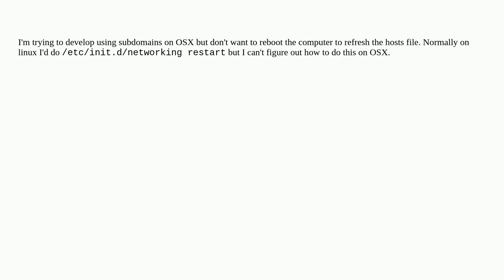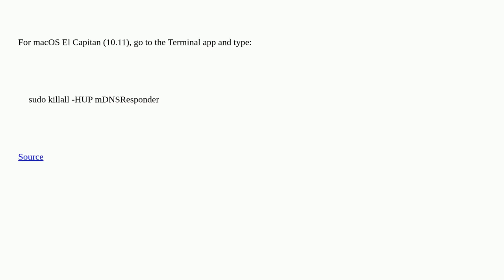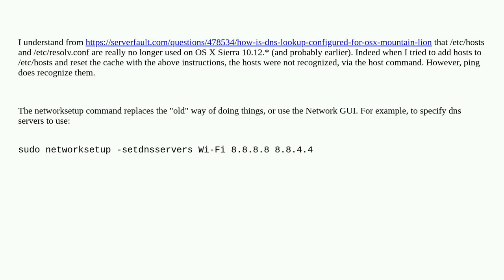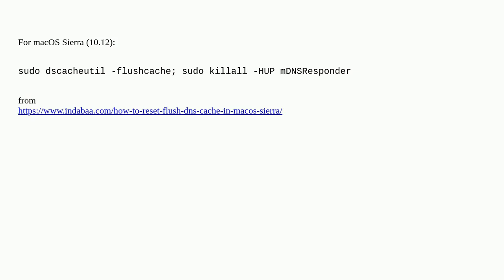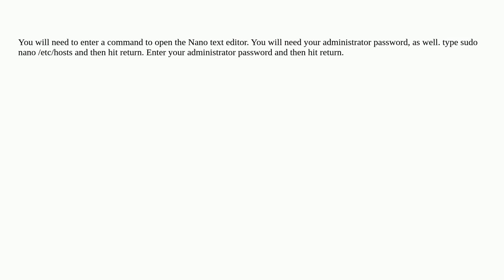How do I refresh the hosts file on OS X?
A special thanks goes out to the community

  macos